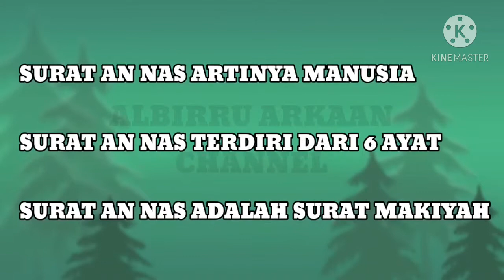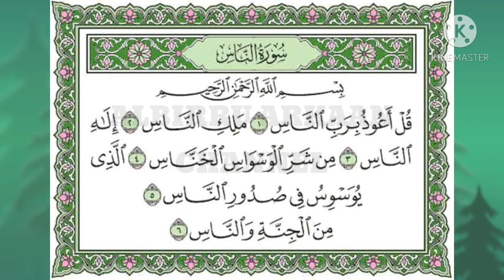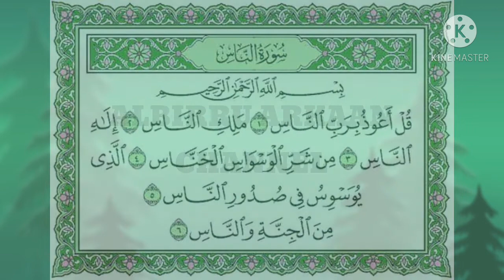VIDEO PEMBELAJARAN PAUD TEMA AGAMA ISLAM " MEMBACA SURAT AN NAS "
materi anak tk b
materi anak tk a semester 1
materi anak tk b semester 2
materi anak tk b semester 1
materi anak tk a semester 2
materi anak tk tema alam semesta
materi anak tkj
materi anak tk tema alat komunikasi
materi anak tk a
materi anak tk a pinterest
materi belajar anak tk a
materi untuk anak tk a
materi anak tk tema air udara api
materi anak tk belajar membaca
materi anak tk bahasa inggris
materi anak tk bulan ramadhan
materi belajar anak tk b
materi untuk anak tk b
materi pelajaran anak tk b
materi pembelajaran anak tk b
materi membaca anak tk b
contoh materi anak tk
materi calistung untuk anak tk
materi ceramah untuk anak tk
materi cerita untuk anak tk
contoh materi les anak tk
contoh materi untuk anak tk
contoh materi belajar anak tk
materi cuci tangan untuk anak tk
materi belajar anak tk di rumah
materi anak tk tema diri sendiri
materi anak paud dan tk
download materi anak tk
materi dikte anak tk
download materi anak tk pdf
materi yang diajarkan untuk anak tk
download materi belajar anak tk
materi pelajaran tk a
materi untuk tk a
materi pelajaran tk
materi fiqih anak tk
materi fiqih untuk anak tk
materi zakat fitrah untuk anak tk
materi penyuluhan gigi anak tk
materi gambar untuk anak tk
materi greeting untuk anak tk
materi gosok gigi untuk anak tk
materi gejala alam untuk anak tk
materi penyuluhan gigi untuk anak tk
materi penyuluhan gizi untuk anak tk
materi sikat gigi untuk anak tk
materi homeschooling anak tk
materi hewan untuk anak tk
materi hujan untuk anak tk
materi agama hindu untuk anak tk
materi anak tk islam
materi agama islam anak tk
materi tes iq anak tk
materi ipa untuk anak tk
materi bahasa indonesia anak tk
materi islami untuk anak tk
materi bahasa inggris anak tk pdf
materi anak tkj kelas 11
materi pkl anak tkj
materi anak smk jurusan tkj
materi dasar anak tkj
materi anak tk kecil
materi anak tk k13
materi anak kelas tk b
materi belajar anak tk kecil
materi untuk anak tk kecil
materi pelajaran anak tk kecil
materi anak tk tema kebutuhanku
materi anak tk tema lingkungan
materi les anak tk
materi les untuk anak tk b
materi les untuk anak tk
materi les membaca anak tk
materi lomba mewarnai anak tk
materi latihan membaca anak tk
materi anak tk membaca
materi mengajar anak tk
materi menulis anak tk
materi matematika anak tk
materi mos anak tk
materi menulis anak tk b
materi anak tk tentang negaraku
materi ngaji anak tk
materi ngaji untuk anak tk
materi online untuk anak tk
materi olahraga untuk anak tk
materi anak tk pdf
materi anak tk paud
pengertian anak tk pdf
materi belajar anak tk pdf
materi anak tk tema pekerjaan
materi membaca anak tk pdf
materi anak tk tema rekreasi
materi rekreasi anak tk
materi ramadhan untuk anak tk
materi rekreasi untuk anak tk
materi puasa ramadhan untuk anak tk
materi tentang rekreasi untuk anak tk
materi rukun islam untuk anak tk
materi anak tk semester 2
materi anak tk semester 1
materi pelajaran anak tk semester 2
materi untuk anak tk semester 2
materi anak tk tema negaraku
materi anak tk tentang alam semesta
materi anak tk tentang ramadhan
materi anak tk tema tanah airku
materi untuk anak tk
materi untuk anak tk besar
materi ujian anak tk
materi ulangan anak tk
materi yang cocok untuk anak tk
materi zakat untuk anak tk
tema